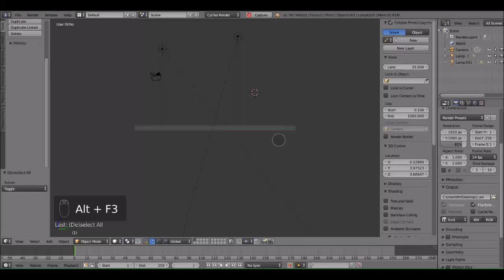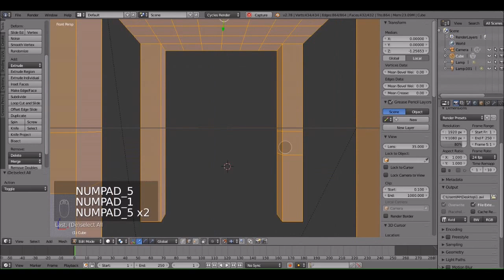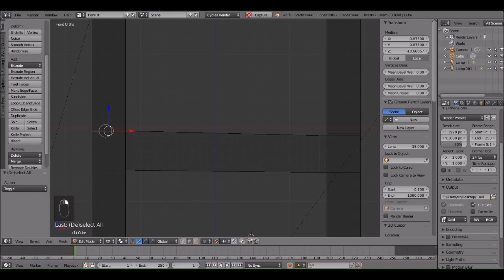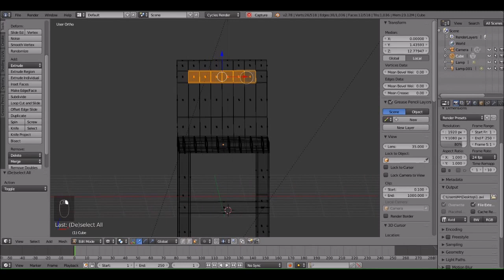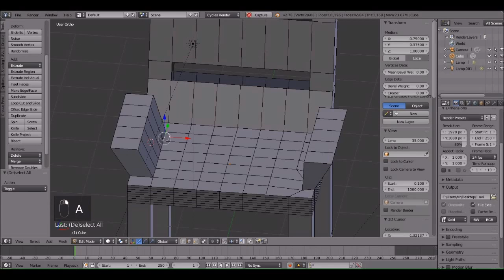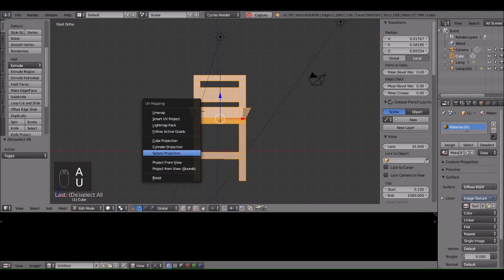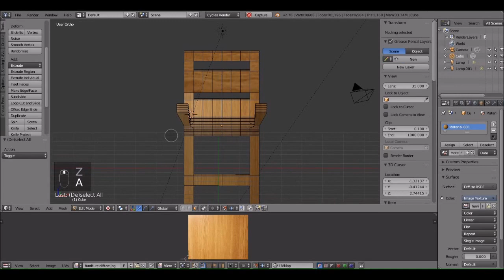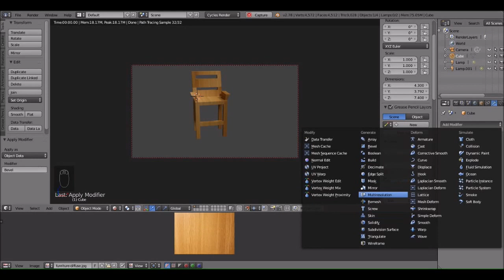furniture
A chair created with blender 3d